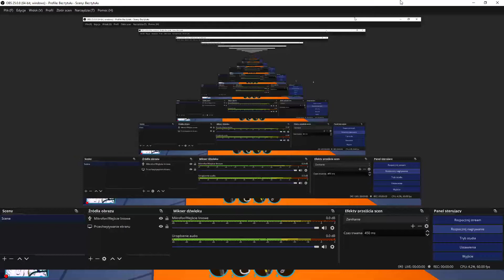Q&A #1 - Czemu nazwałem się Dlezex YT 2 xD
Sorry, że długo nie było filmów
Sorry za zapy w filmie.